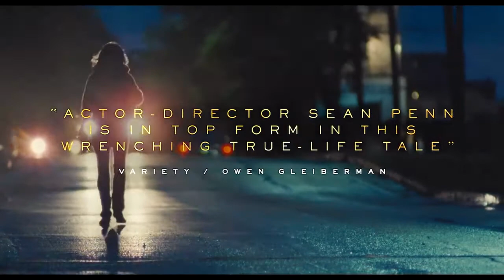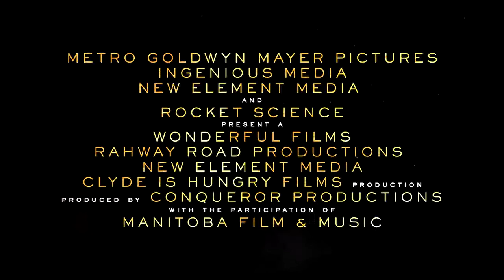FLAG DAY 2021 trailer